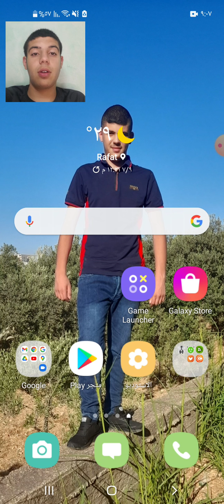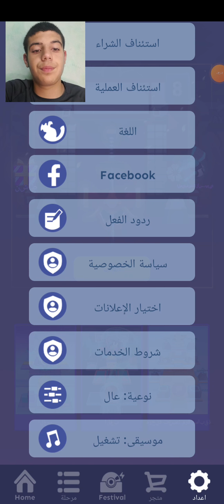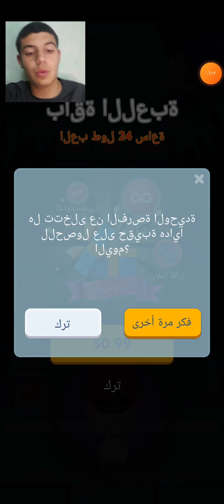لعبة roling sky